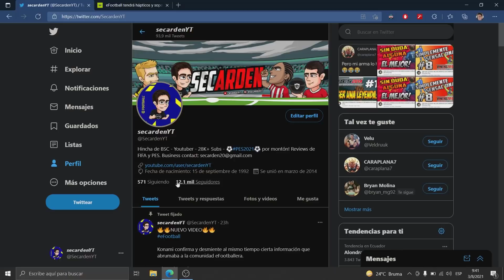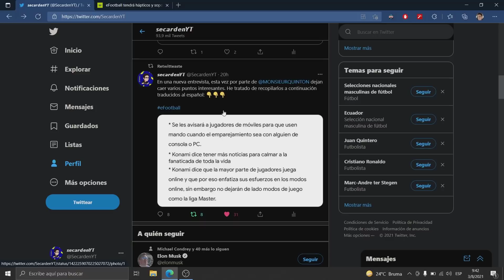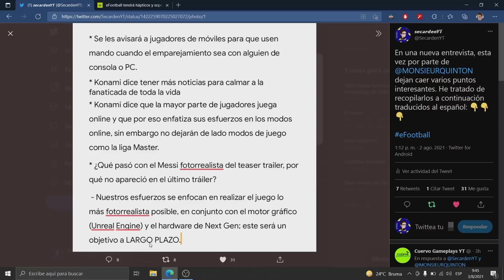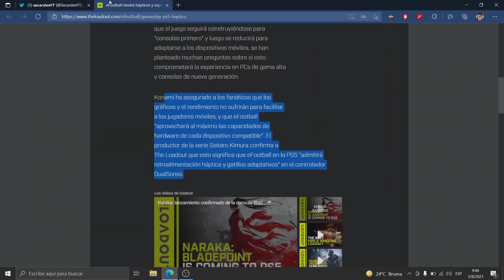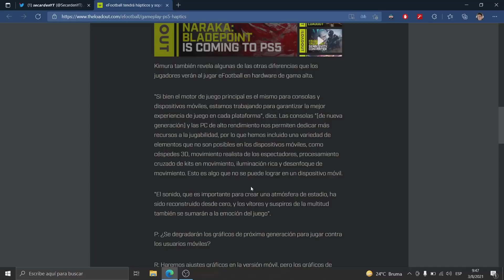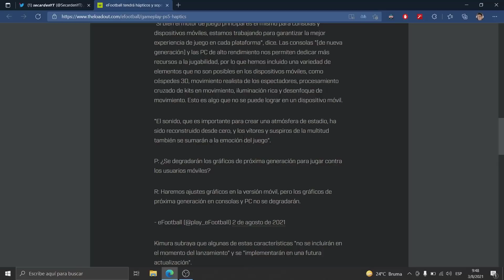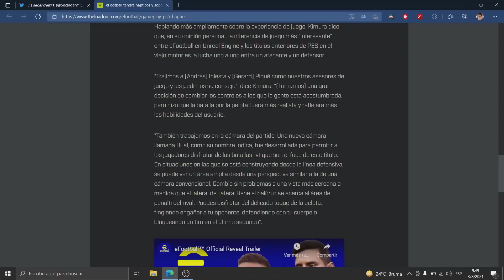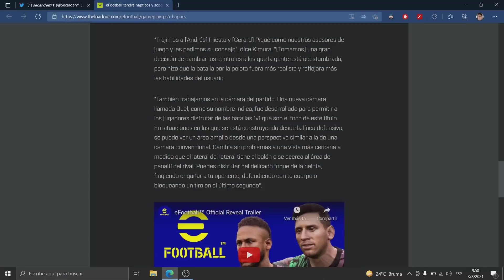eFOOTBALL contará con una nueva cámara! El control🎮 de PS5 tendrá gatillos hápticos adaptativos!🥰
* Nuevo Video! eFOOTBALL contará con una nueva cámara! El control🎮 de PS5 tendrá gatillos hápticos adaptativos!🥰 Enjoy!